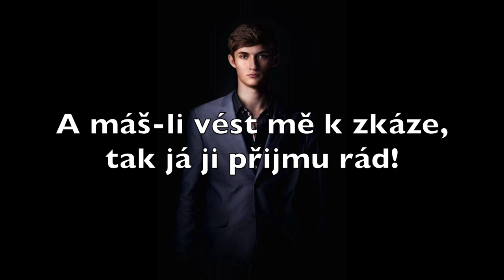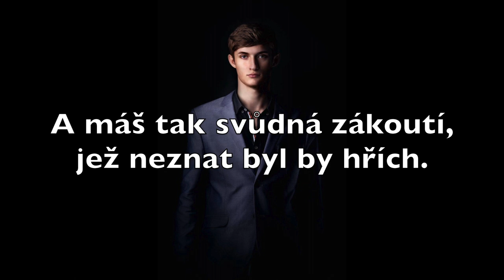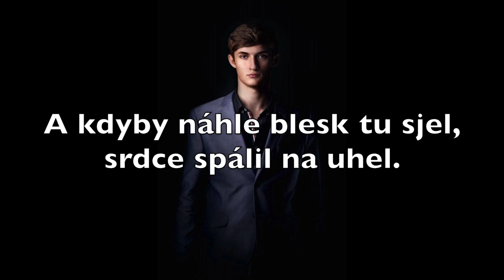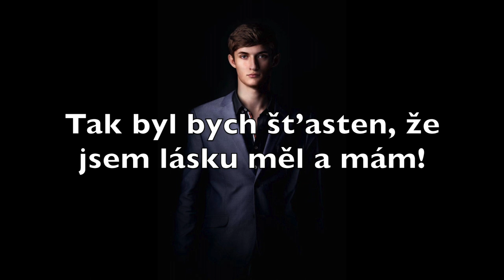Hynek Hradecký - Stokrát chválím čas (text)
NEZAPOMEŇ NÁS ODEBÍRAT!

Zpěv: Hynek Hradecký
Hudba: Daniel Grafton Hill, Barry Mann
Text: Zdeněk Borovec
Mix & Master: Ondřej Žatkuliak
Původní verze: Karel Gott